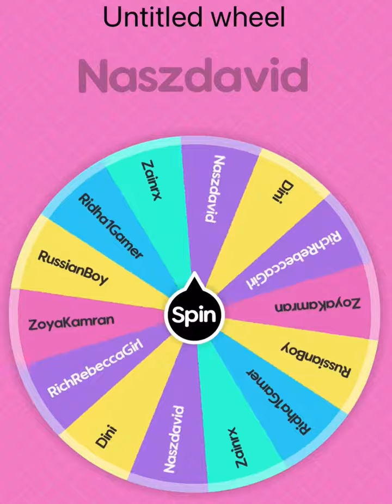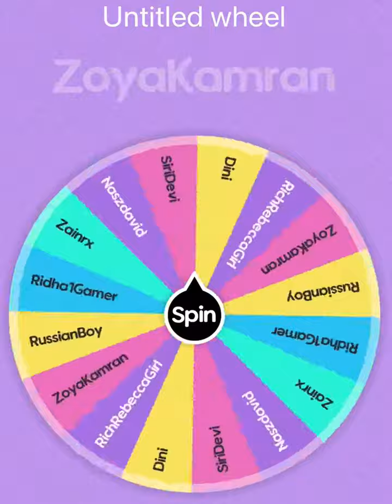Spin The Wheel Gifts For Friends